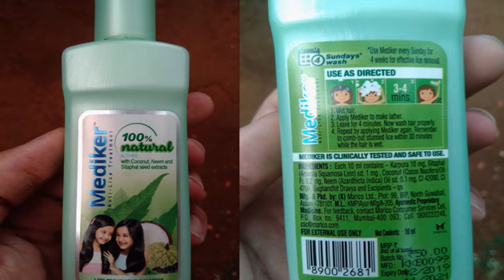ഒറ്റ ദിവസം കൊണ്ട് പേൻശല്യവും താരനും എങനെ മാറ്റാം?॥ how to remove lice and dandruff ?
this video will help you to get rid of  lice and dandruff .